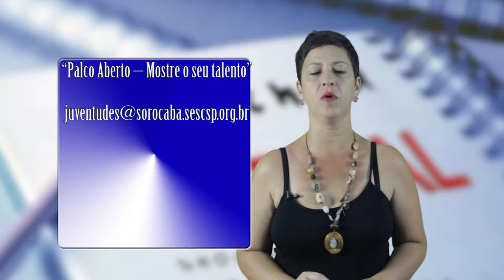Agenda Cultural 03/02/2017